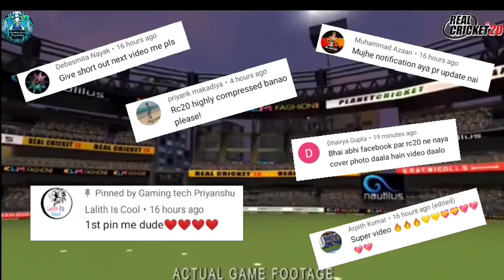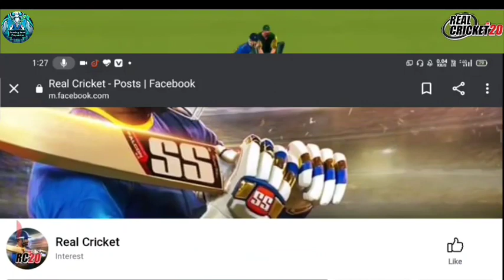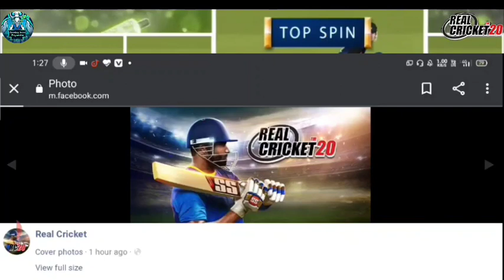Real cricket 20 new update coming today with proof ll RC20 new update roll out on play store ll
Hello guys in this video i have told you that  real cricket 20 new update coming today on  play store with proof